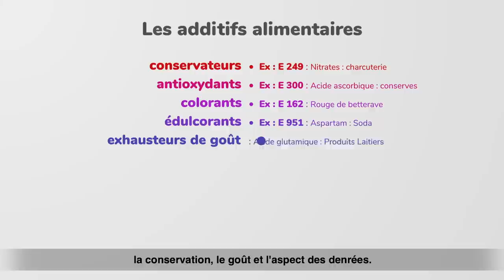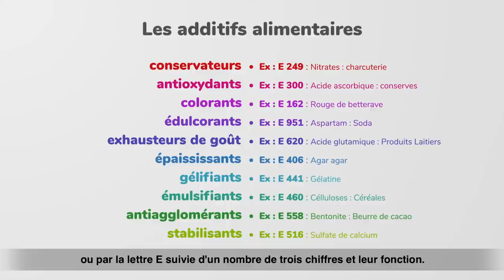Comment lire les étiquettes alimentaires ? | MACIF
Bien manger, ça commence par bien faire les courses. Pour s’y retrouver face à l’abondance de l’offre, aux promesses des marques et la multiplication des informations, apprenez à décrypter les étiquettes !

➽ Qui sommes-nous ?
Le groupe Macif accompagne ses 5,5 millions de sociétaires et adhérentsen assurances de biens, santé, prévoyance, épargne et finance.

➽ Faire les bons choix au quotidien : retrouvez ici nos conseils et nos offres pour vous donner le pouvoir d'agir sur l'essentiel.
Revivez également toutes les courses des skippers du groupe Macif.